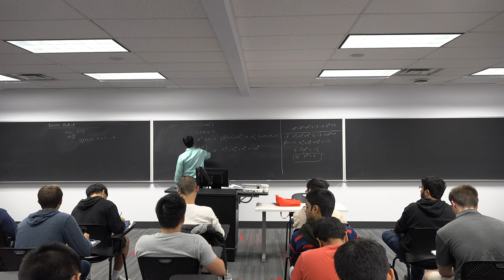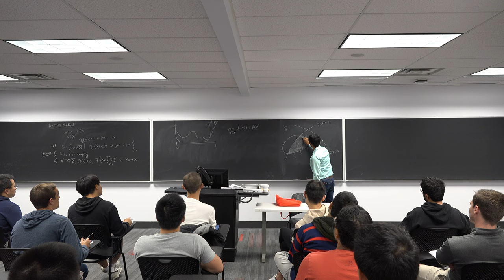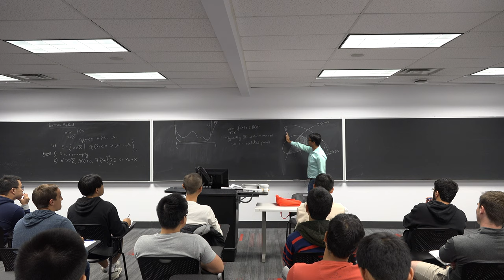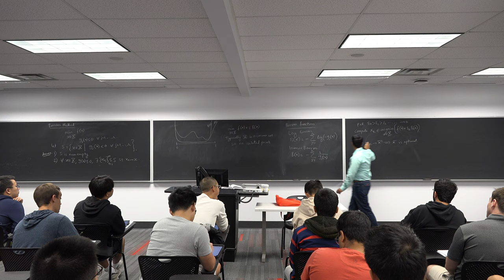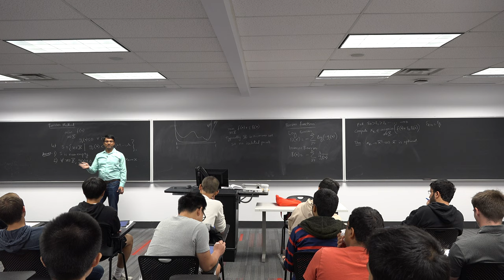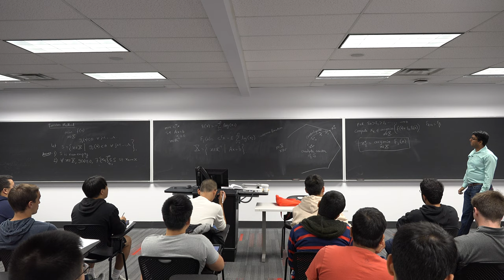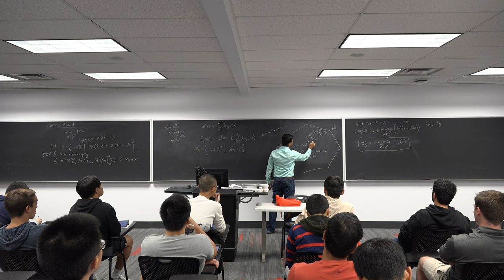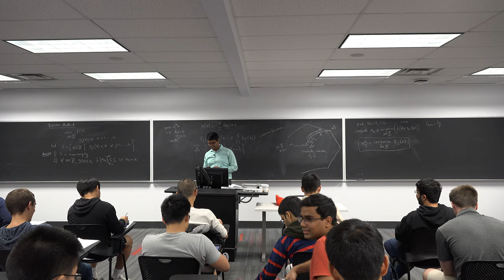ECE 5759: Nonlinear Optimization Lec 17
Barrier method for inequality constrained problem